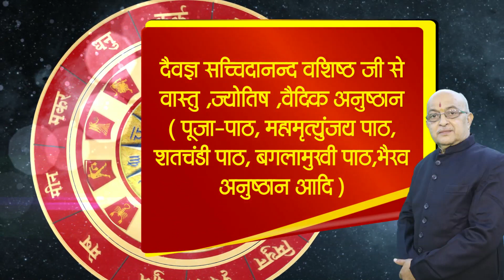Property II 2023 में ज़मीन खरीदने का शुभ मुहूर्त कब कब है